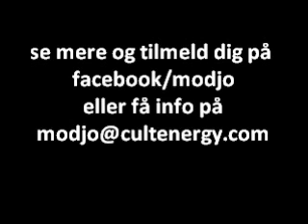MODJO deejay battle 2010 | Larden